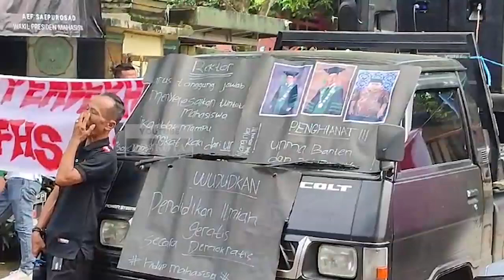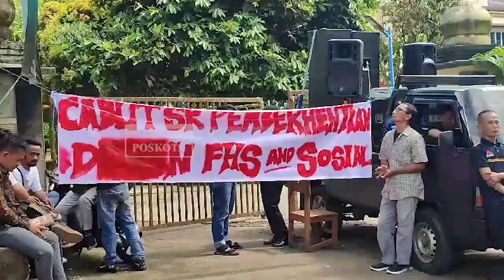Puluhan Mahasiswa Lempari Kampus UNMA di Pandeglang Dengan Telur Busuk Diduga Ada Pungli